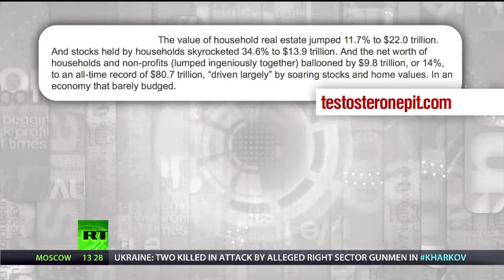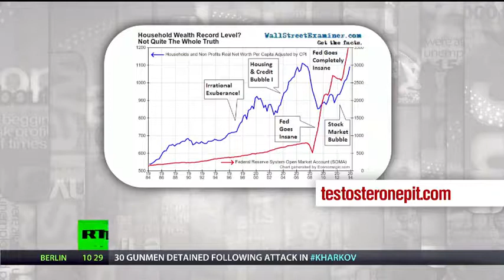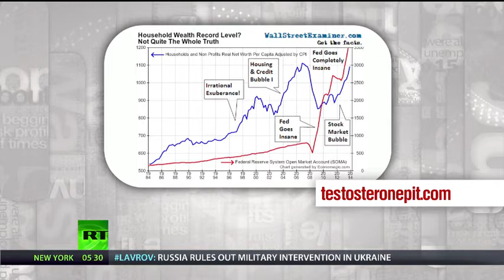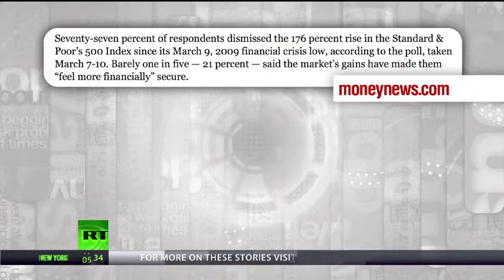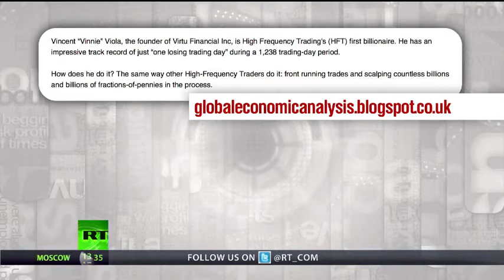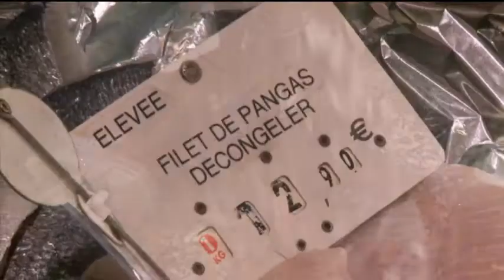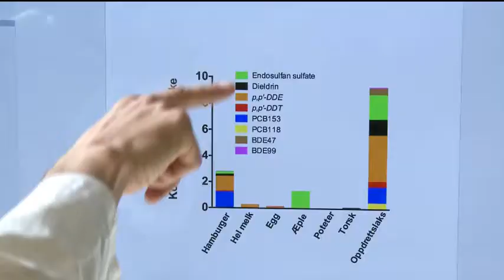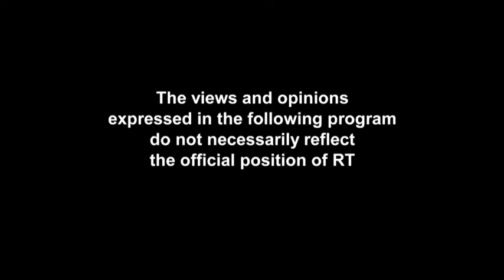Keiser Report 575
In this episode of the Keiser Report, Max Keiser and Stacy Herbert discuss financial ear wax and collateral the size of a spider's egg. In the second half, Max interviews Chris Whalen, an investment banker and the author of a new book, "Financial Stability: Fraud, Confidence & The Wealth of Nations," about a financial system replete with fraud and how what is happening in Detroit relates to fraudulent derivatives.